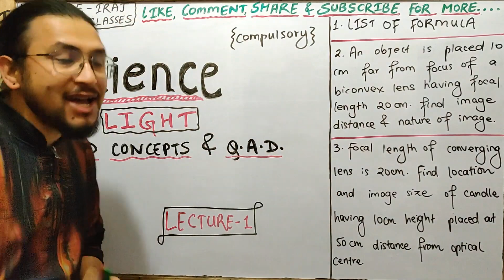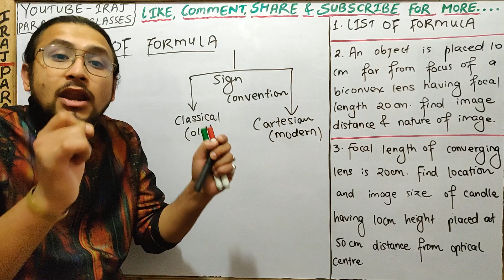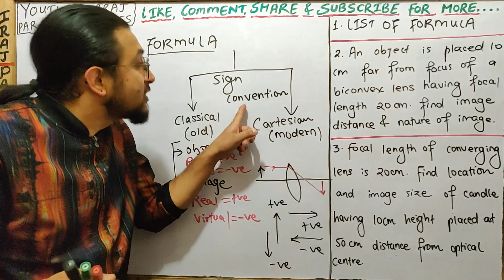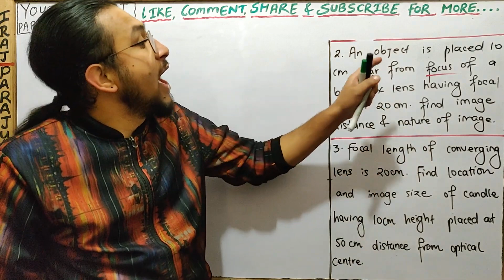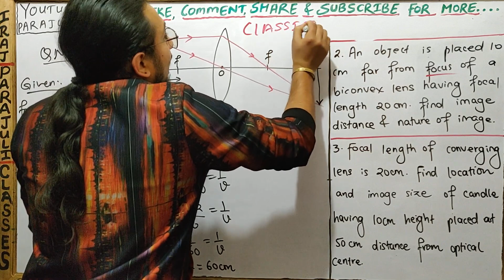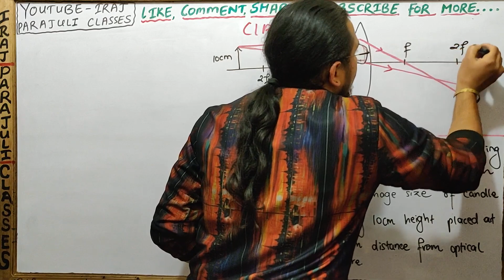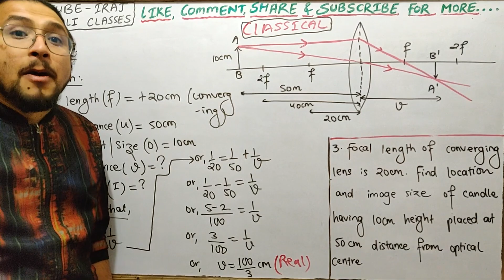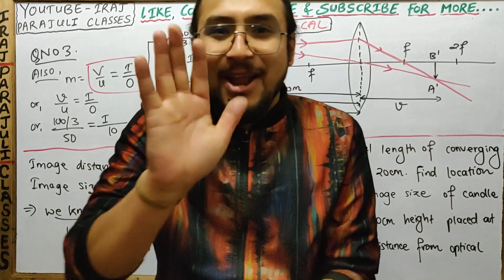10.Grade 10- light -1 ||Concepts||List of formula||SEE Science (watch in 1080p)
Playlist of videos for grade 10